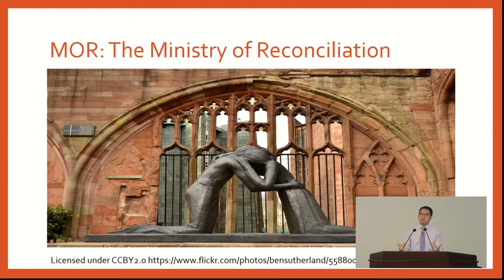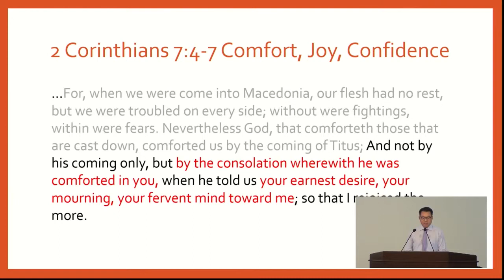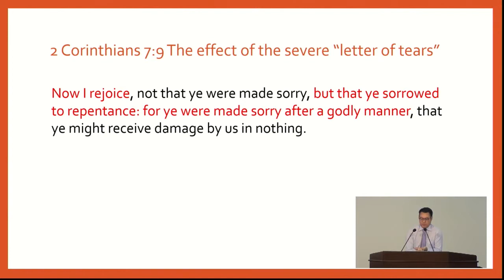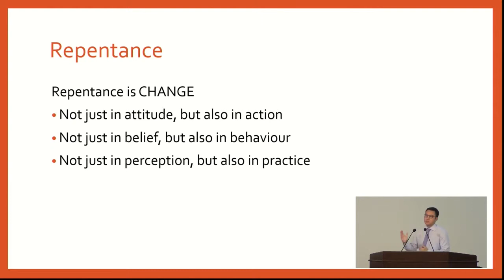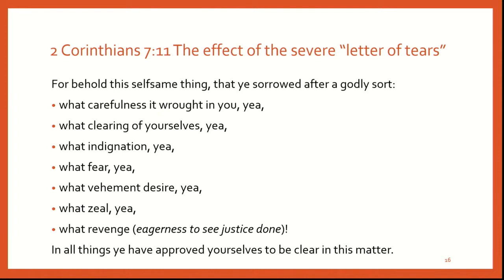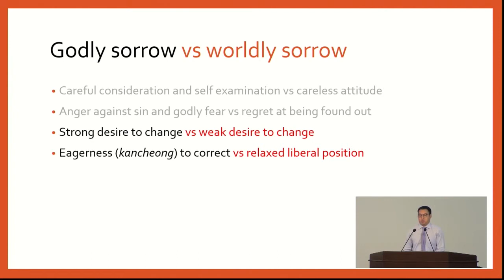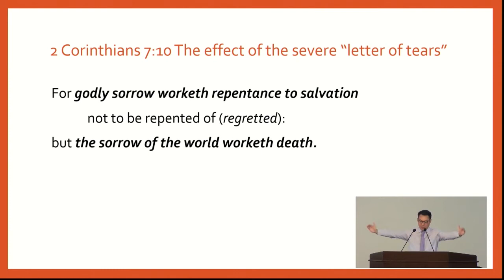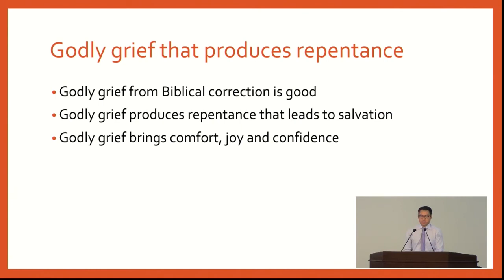14 April 2019 — Godly Grief That Produces Repentance | 2 Corinthians 7:5-16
Preacher: Pastor Joshua Wong